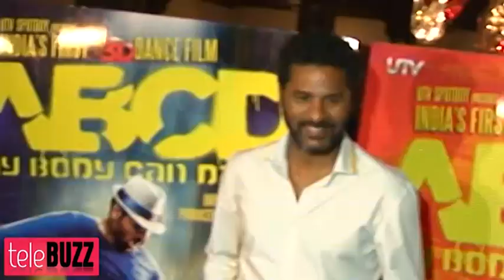Jhalak Dikhla Jaa 6 13th July 2013 FULL EPISODE - Bollywood Celebrity Special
Hey Guys Telebuzz is back with the latest updates from Jhalak Dikhhla Jaa Season 6. There have been a lot of Bollywood celebrities making their presence felt on the popular reality show to promote their respective films. A great platform indeed!